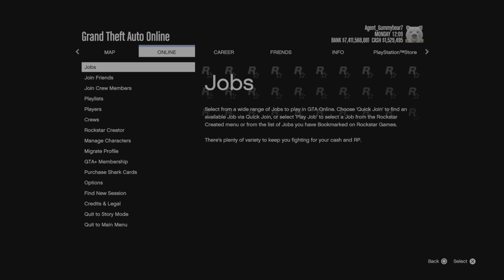🚨WORKAROUND🚨 MOC TO MOC GC2F SAVE AA-TRAILER&PLANES